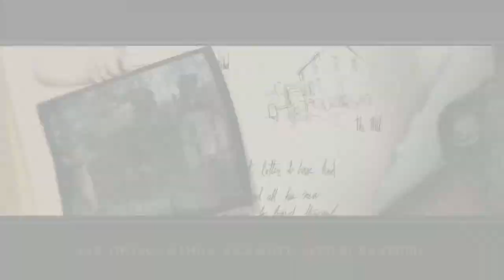Darkest Of Days - Часть 2